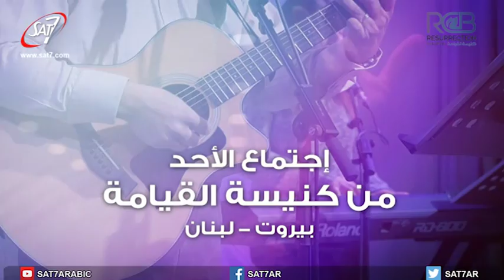اجتماع الاحد من كنيسة القيامة - بيروت - "تسبيح وعبادة" مزمور ١٤٧- 04/06/2017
Sunday Service From Resurrection Church Beirut Live S01

الموضوع :"تسبيح وعبادة"  .
(مزمور ١٤٧)
القس د. حكمت قشوع
Rev. Dr. Hikmat Kashouh